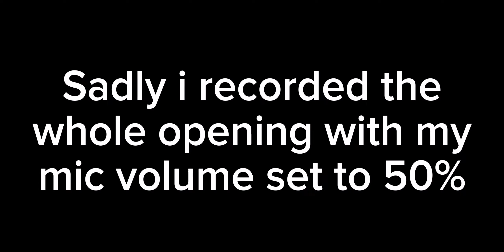MOST BROKEN 6 STAR YET???